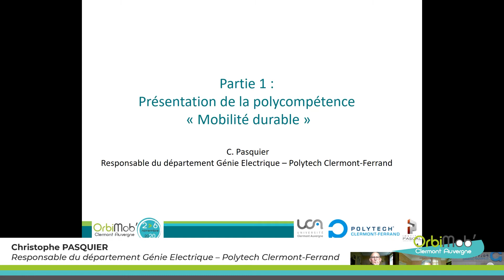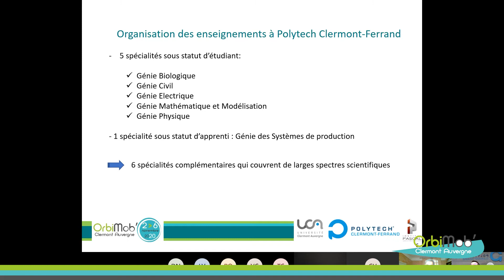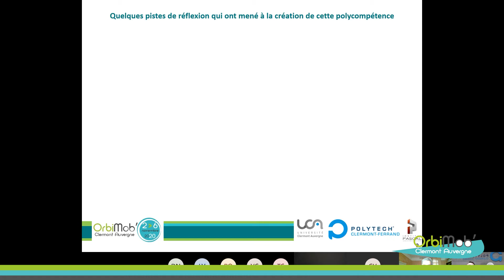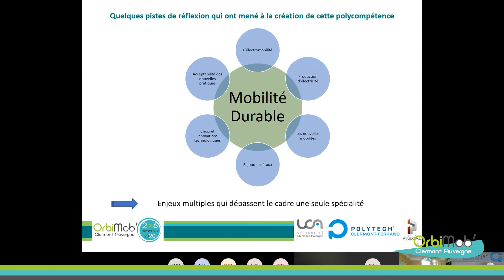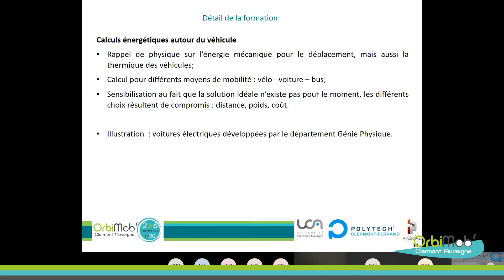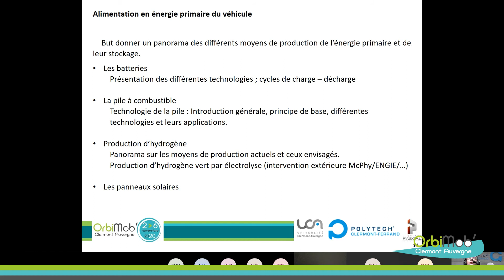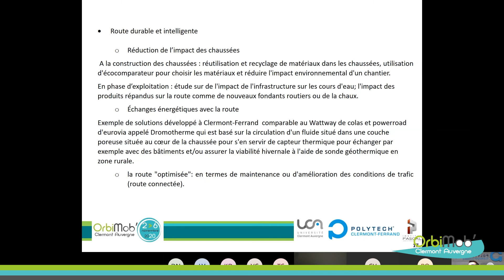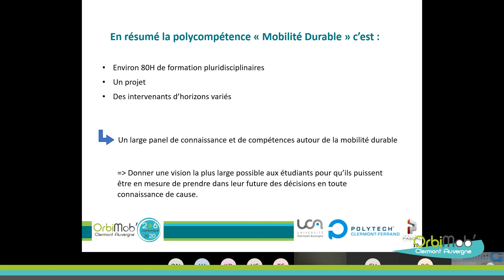OrbiMob'2020 - Christophe Pasquier - Présentation de la Polycompétence « mobilité durable »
Conférence OrbiMob'2020 - Clermont Ferrand - 03/11/2020
Polycompétence "Mobilité durable"
"Présentation de la polycompétence « Mobilité durable »"
Christophe Pasquier, Responsable du département Génie Electrique – Polytech Clermont-Ferrand